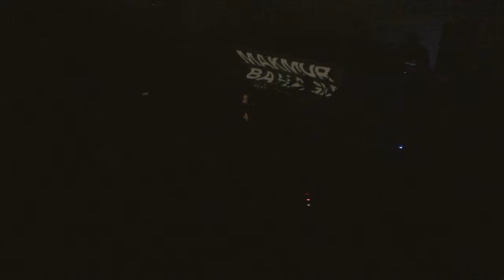[FULLSET] 2024.07.17 The Jansen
Setlist:

1. Keberuntungan Memang Tak Semua Kita Punya
2. Berkelana Dalama Ruang dan Mimpi
3. Kau Pemeran Utama di Sebuah Opera
4. Jam Dua Belas
5. Hey, Dasar Kau Rubah!
6. Ku Bukan Mesin Lotre Mu
7. Kitalah Penjelajahnya!
8. Hanya Ada Kegelapan yang Menunggumu Di Sana
9. Mereguk Anti Depresan Lagi
10. Dan Aku Pun Mengharapkan Masa Depanku, Menjadi Apa yang Ku Mau!
11. Apakah Benar, Dendam Harus Terbayarkan?
12. Langit Tak Seharusnya Biru